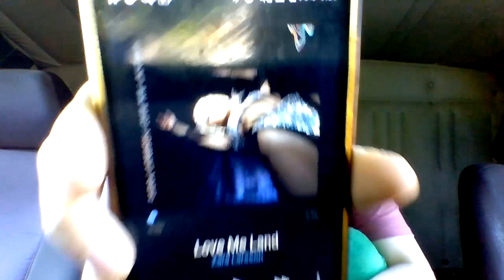Zara Larsson LOVE ME LAND | РЕАКЦИЯ | RUSSIAN REACTION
Шведская звёздочка продолжает раскрывать новую эру, обновив её очень крутым треком Love Me Land и это - моя реакция на него. В видео я говорю об исполнительнице, о треке и о своих эмоциях. Делитесь и вы своими!